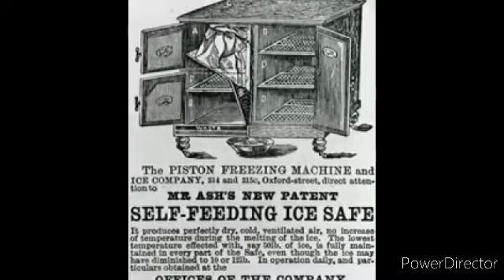Who is the inverter of telephone?? 5 interesting fact did you not know??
Love you all keep supporting me and my channel.